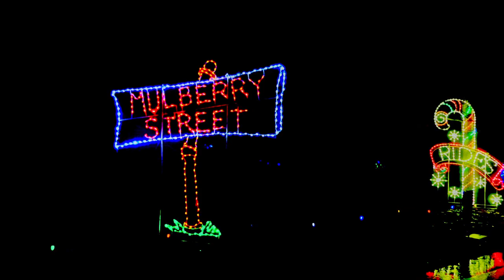KING SAISON - Wintry Lullaby, by Noelle Saison - virtual ride through Bright Nights, Springfield, MA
Wintry Lullaby is a beautiful instrumental guitar piece, written by Noelle Saison, of King Saison.    Last year we took the van through the "Bright Nights" winter light display in Springfield, Ma.   I stood up through the moon roof in the van with the camera to get this footage, and edited it to make this video.   We hope you enjoy the virtual ride through our city's main attraction.

Thanks!